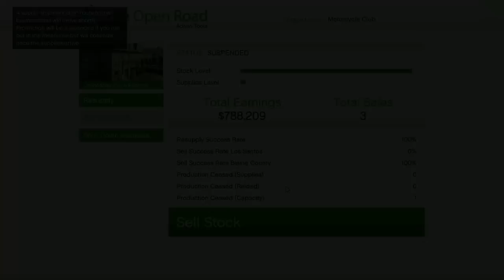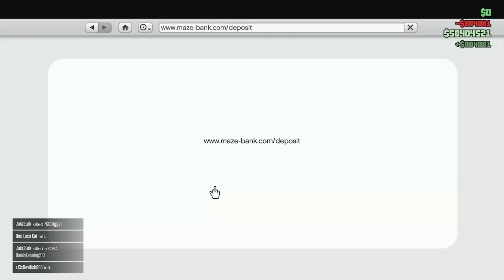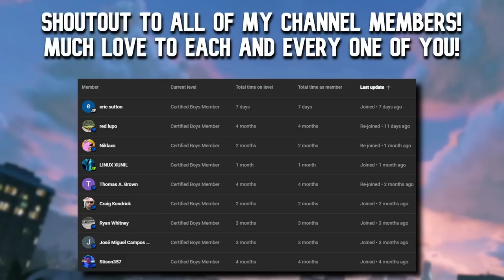Out The Mud - Episode 34 | GTA Online E&E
Today we continue our Journey in GTA Online Expanded & Enhanced!

Halo 3 - Finish The Fight

Halo 3 - Main Theme

Halo Reach - Tip of the Spear

Halo Reach - Main Theme

Halo Reach - Deliver Hope

JEFFREY (jeff dahmer) DAHMER is a bizarre individual

ANDREW TATE (andrew) ((andrew tate))